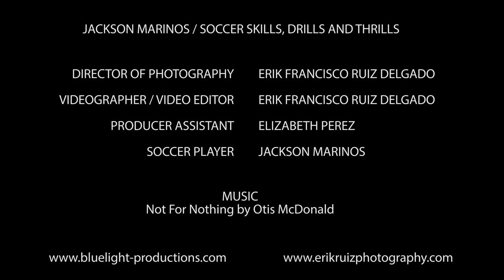Jackson Marinos / Soccer skills, drills and thrills (cinematic 4k) Sony a7sii